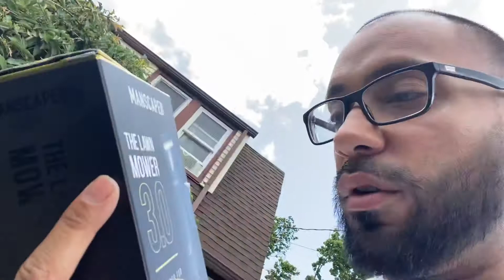New manscaped 3.0 preview! Designed for grooming 👌😃